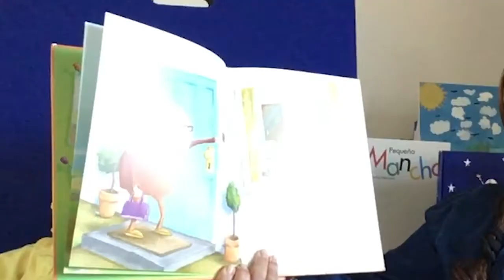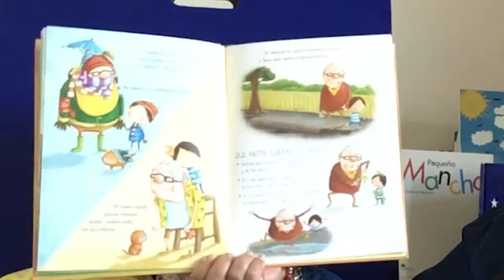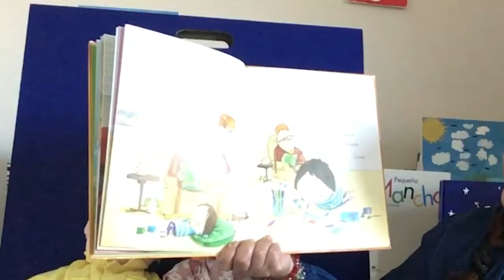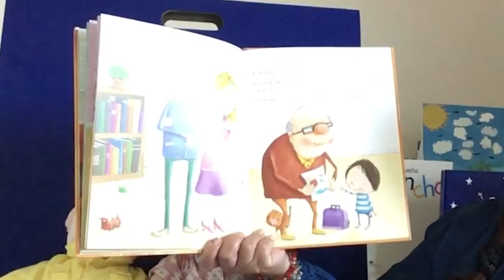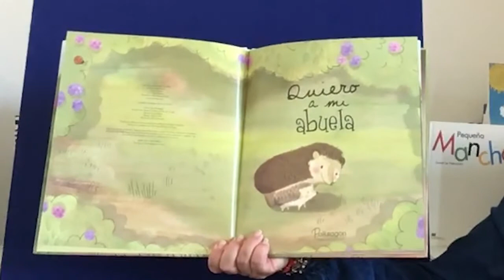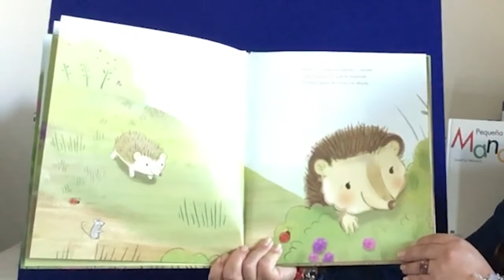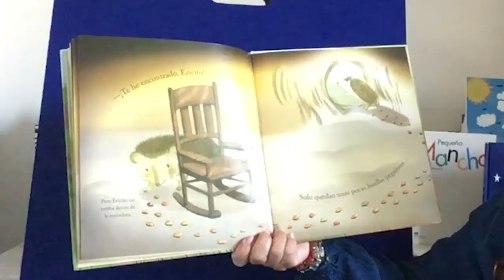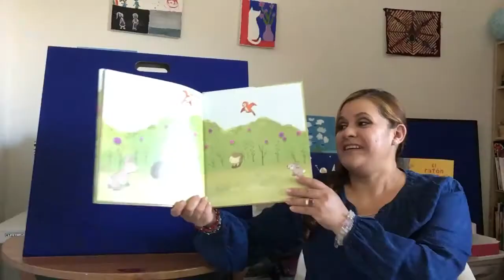Abuelitos Cuentos Infantiles con Jeannette - Grandparents Spanish Storytime with Jeannette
-- Abuelitos Cuentos Infantiles en Español con Jeannette
Grandparents Children's Storytime in Spanish with Ms. Jeannette
Glendale Library, Arts & Culture Department, Glendale CA

• Canción folklorica latinoamericana: "La  balancita" "Muñeco tieso" "Que linda manito" y "La vaca lechera"
• "Los Pollitos" en figuras de velcro
• Libros:
"Cómo cuidar a tu abuelo" por Jean Reagan ("How to Babysit a Grandpa")
"Quiero a mi abuela" por David Bedford

Children's Summer Reading Challenge
Reading Colors Your World
Read books and complete fun activities this summer. Sign up on Beanstack to earn tickets to enter opportunity drawings for great prizes!
We have reopened Glendale Central Library, Brand Library & Art Center, and Montrose Library for limited in-person services.